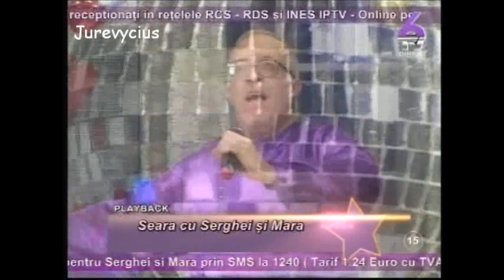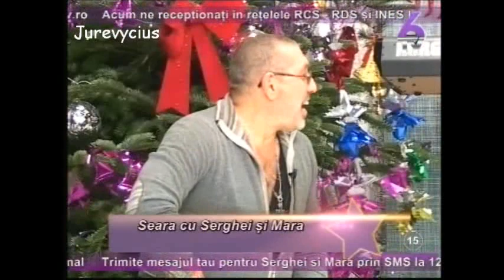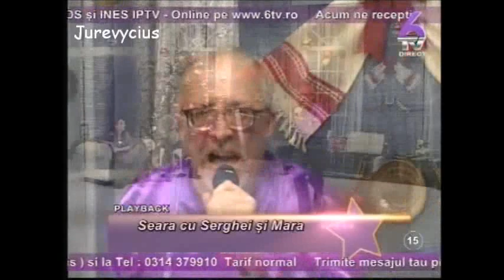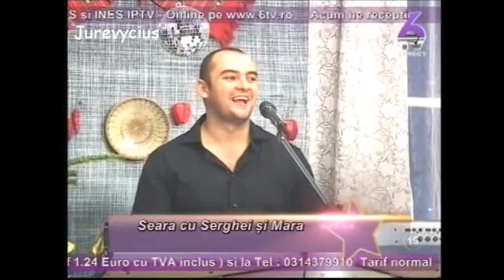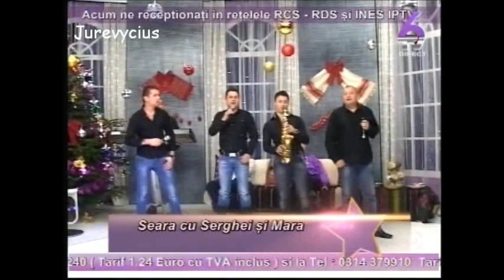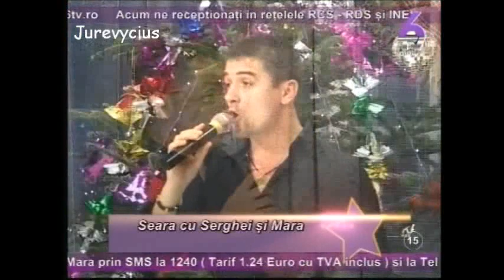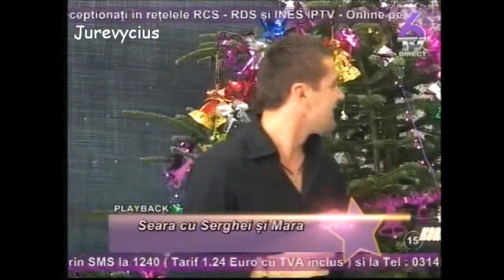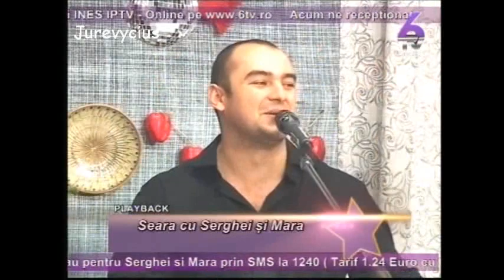Seara cu Serghei si Mara - Sebastian CALU si Larry Freddy (19 decembrie 2011) 6TV part.2